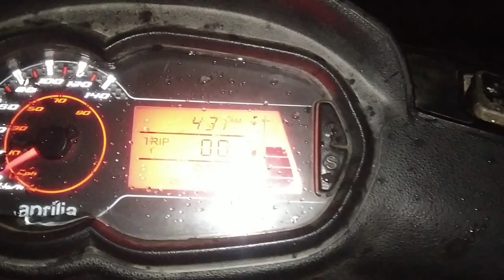Most Dangerous Road in North East| Lumding Silchar Road| Vlog 43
Ignore my face...
Ignore my grammar...
Ignore my pronunciation
R.I.P my English